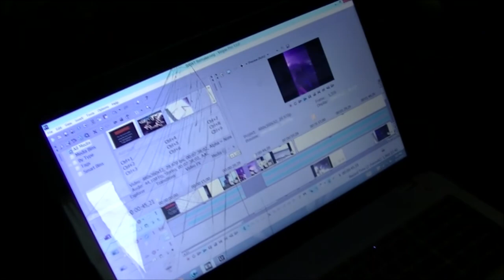Weekend On The Road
March 13th and 14th of 2015, playing Lawton and Tulsa oklahoma. Having a blast, doing what we love, and making memories.